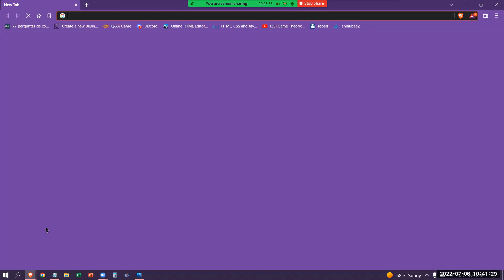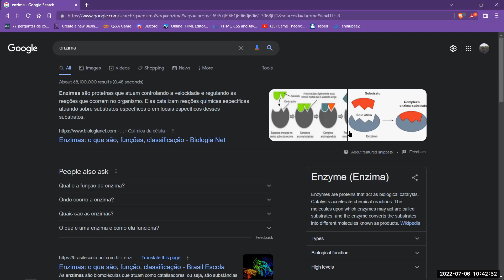Quimica cmpsvd1970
Capítulo 23 - Compostos Orgânicos Naturais